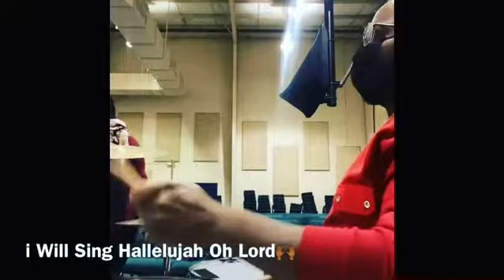i will sing hallelujah oh lord 😎😇musician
🙌🏾🙌🏾🙌🏾🙌🏾🙌🏾 CHURCH ⛪️ TODAY

i will sing hallelujah oh lord